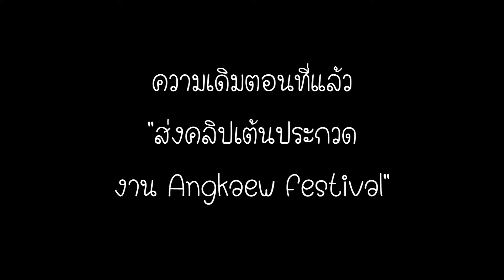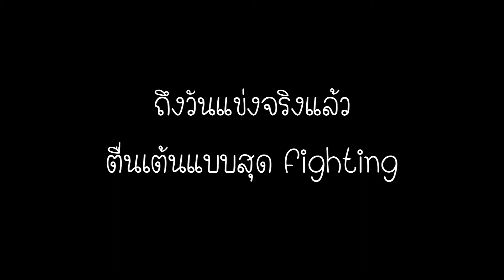Vlog - ประสบการณ์สุดปังกับการแข่งเต้นงาน Angkaew Festival [Rainbow the girl & Chanwira]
มาคู่ ก็เฟี๊ยวได้ 5555 ขอขอบคุณจากใจจริงนะฟ้า (ช่อง Chanwira) คู่เต้นDuoที่สู้ไปด้วยกัน เยี่ยมที่สุดเลย เป็นการร่วมงานครั้งยิ่งใหญ่ ขอบคุณทีมอื่น ๆ ที่คอยเชียร์กรี๊ดเป็นกำลังใจกับการแสดงของพวกเรา และขอบคุณทีมผู้จัดงาน Angkaew Festival ที่ใจดีกับเรามาก ๆ เลย
เป็นกิจกรรมที่ดี ท้าทาย และสนุกมาก ๆ ได้ประสบการณ์และความทรงจำดี ๆ ^^
จะนำไปปรับปรุงและพัฒนาตัวเองต่อไป